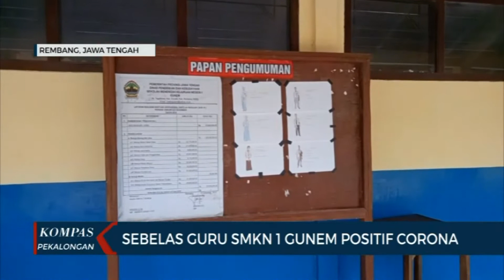KOMPAS PEKALONGAN 786 SEGMEN 2